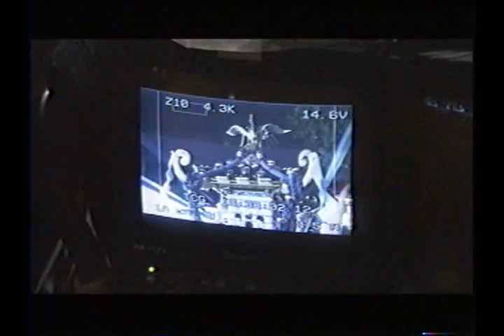連続ドラマ小説「こころ」メイキング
平成15年4月～9月浅草で撮影協力